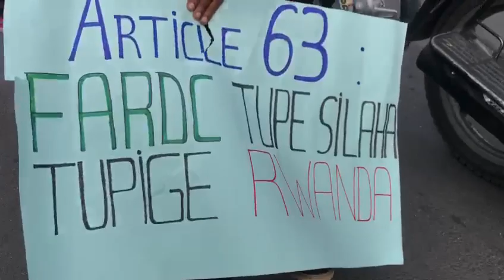Guerre à l'Est : La population de Goma dans la rue et veut entrer au Rwanda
La population de la ville de Goma ont organisé une marché de protestation contre le Rwanda qui soutient les rebelles du M-23.